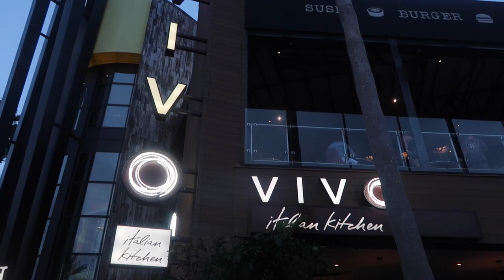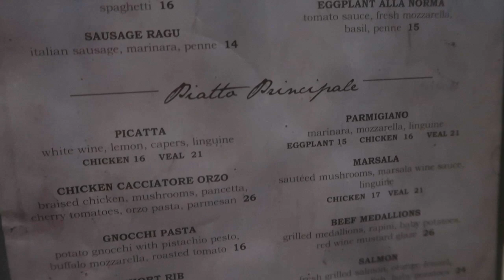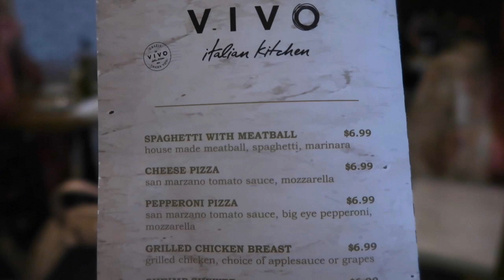Vivo Tour & Review l The Jersey Fam Adventures